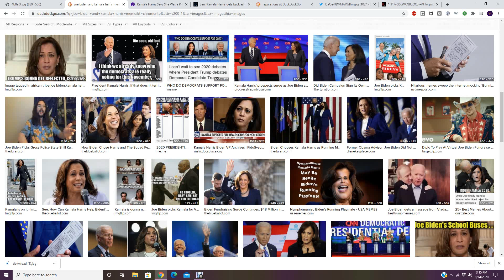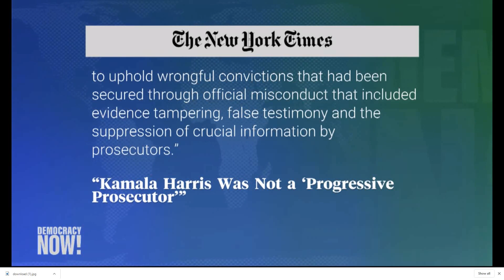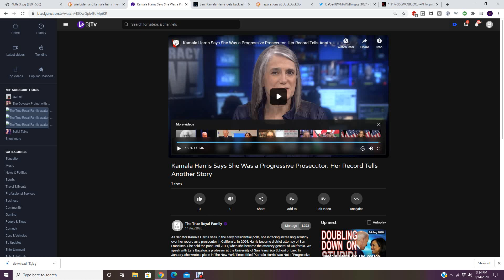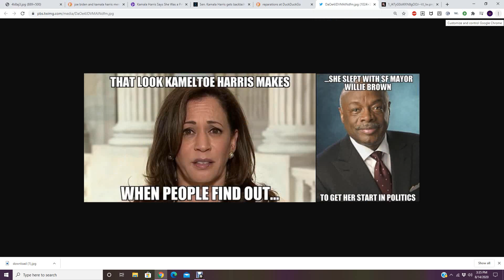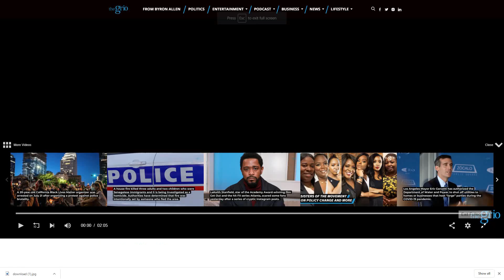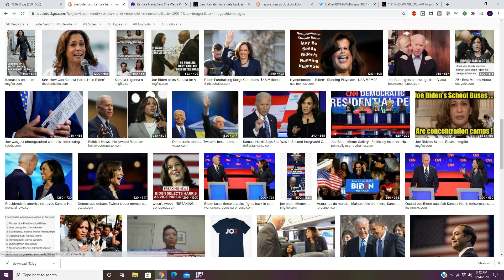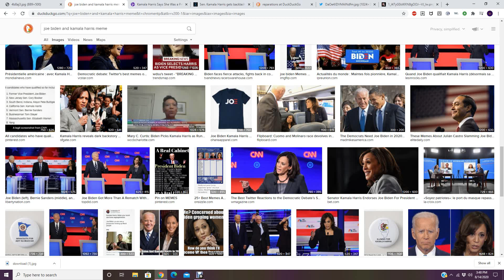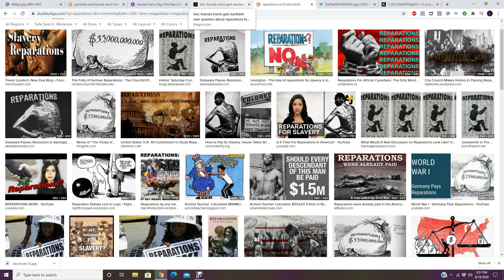KAMALA HARRIS I MUST HELP YOU OUT 🤤🤤🤤